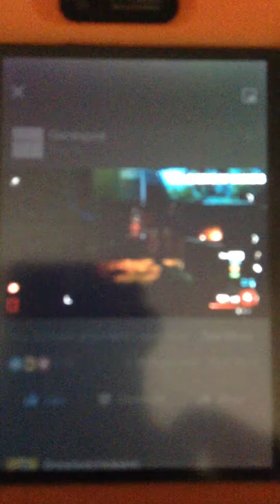World's Funniest Adults Threatening Each Other Over Gameplay